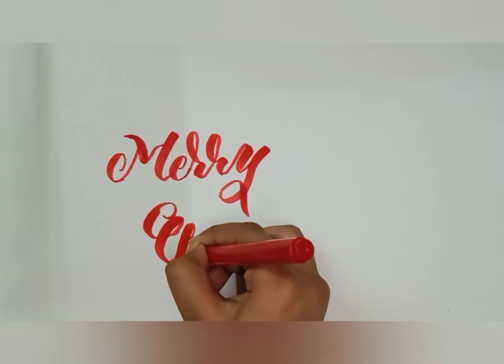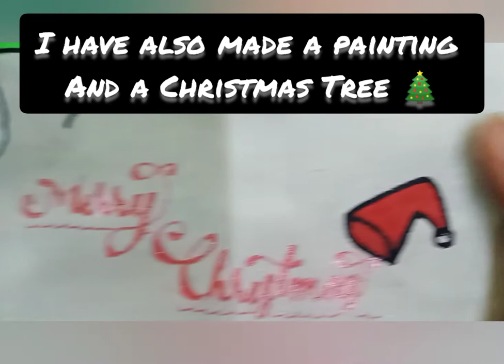Merry Christmas Brush Calligraphy | How To Write "MERRY CHRISTMAS" In Calligraphy With SANTA CLAUS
Merry Christmas Brush Calligraphy | How To Write "MERRY CHRISTMAS" In Calligraphy With SANTA CLAUS 🎅 and CHRISTMAS TREE 🎄